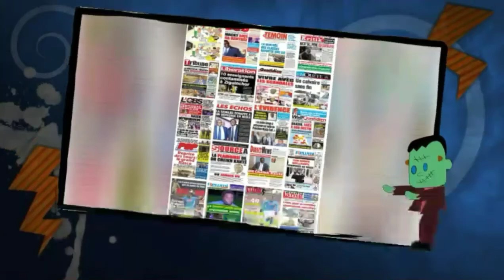Le message du khalif générale des mourides aux délégués des Cartier de Touba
Merci de vous abonne sur la chaîne YouTube SUNU GOKH TV et cliquez sur l'icône de la cloche pour ne rien rater de votre chaîne YouTube SUNU GOKH TV  Lien vidéo